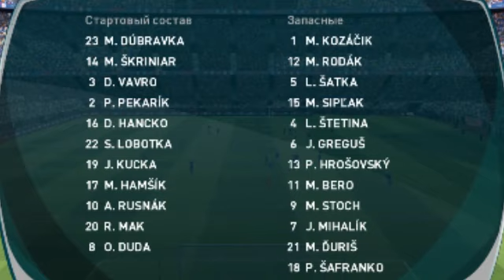Slovakia vs Russia 2-1 All Goals & Highlights 30/03/2021 HD